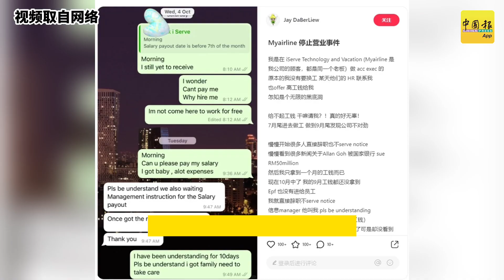老板“放飞机”跑路；他们一个个叫苦！